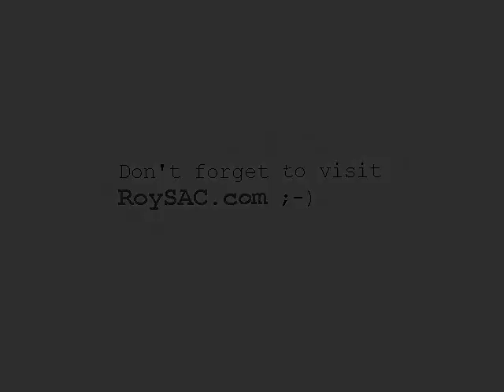Burning Empires V2 by Roy/SAC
A tweaked version of the demo

Demo Credits
Code: Peace, Epyx and Bobo
Design, Concept, Script and Direction: Roy/SAC
Start Picture: Hory Ma

Note: This is not an official SAC release, none of my Oldskool Demomaker productions are.